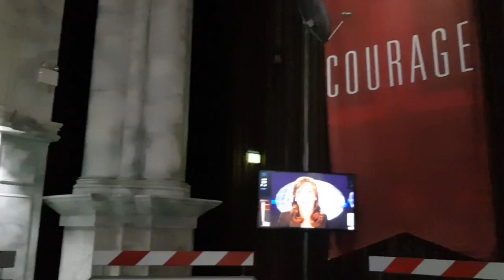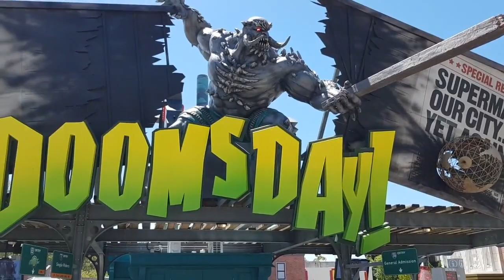WARNER BROS MOVIE WORLD THEME PARK | GOLD COAST | DC RIVALS | SUPERMAN | BATMAN | COASTERS | DINING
Join us for a fun filled day at Warner Bros Movie World on the Gold Coast Queensland Australia. We'll show you all the famous coasters, including: DC Rivals Hypercoaster; The Green Lantern; Superman; Scooby Doo; Doomsday and more. Let us show you the value for money dining options and meet some of the characters: Joker; Batman; Scooby Doo. Make sure you watch till the end because we will also show you the action fight between Batman and his rivals.

Hello, we are PCTravelDine and warmly welcome you to our exciting, fun and informative travel channel. We invite you to join us as we adventure around the world, exploring some of the amazing places that we love to visit. We will take you on roller coasters; visit the most famous theme parks in the world (including Disneyland; Disney World; Universal Studios and more); take you to themed restaurants and so much more. Hope you have fun hanging out with us!